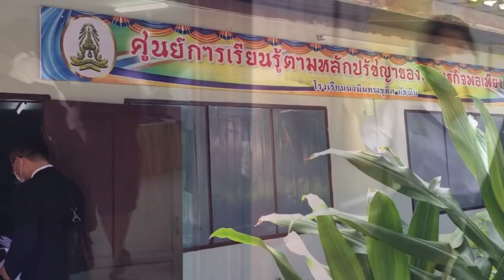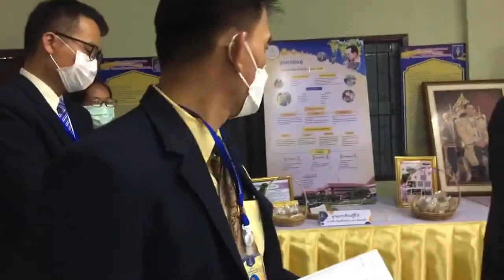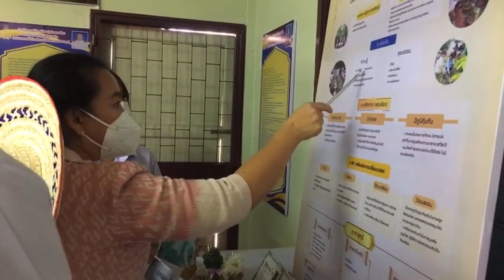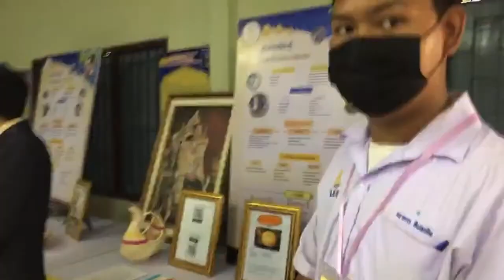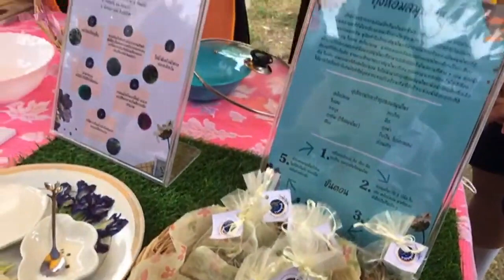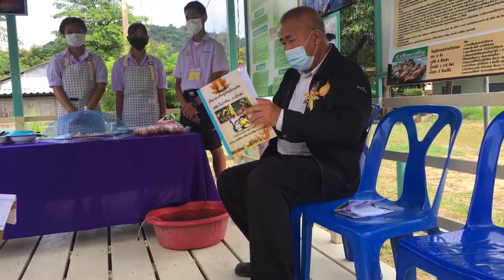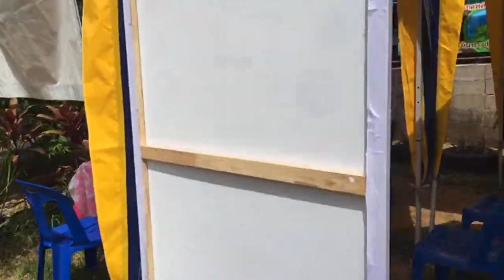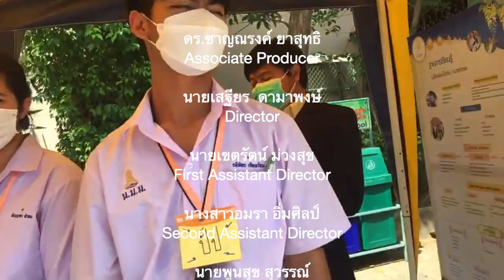EP.3 เยี่ยมชมฐานการเรียนรู้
การประเมินศูนย์การเรียนรู้ตามหลักปรัชญาของเศรษฐกิจพอเพียง  โรงเรียนนวมินทราชูทิศ มัชฌิม